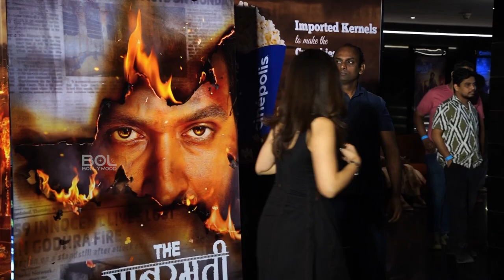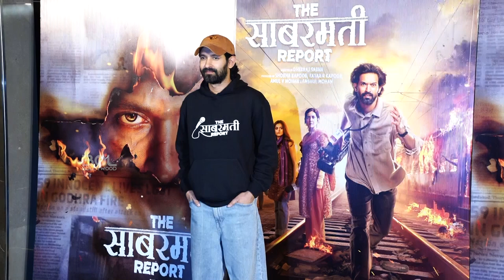Raashii Khanna, Vikrant Massey and Riddhi Dogra at The Premier Of The Film The Sabarmati Report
Welcome to Bol Bollywood! 🎬🌟 Immerse yourself in the glitz, glamour and captivating updates of Bollywood.
00:00